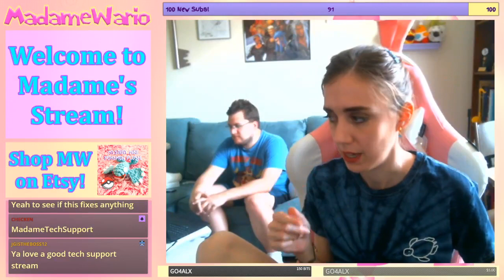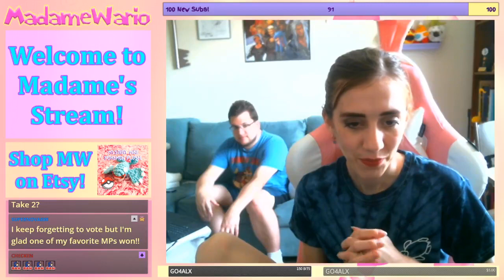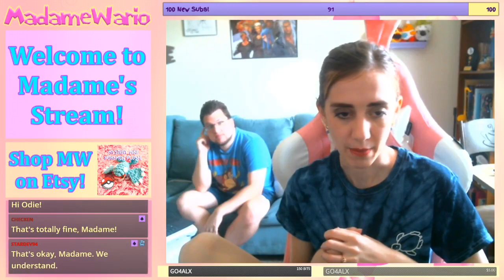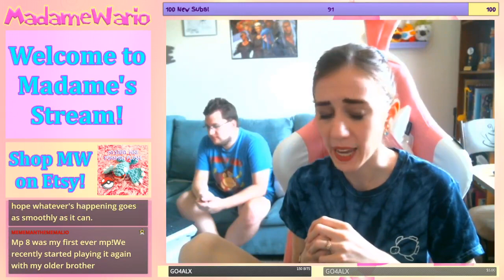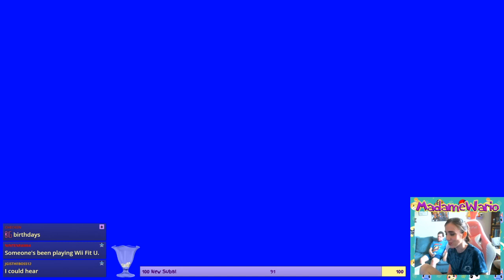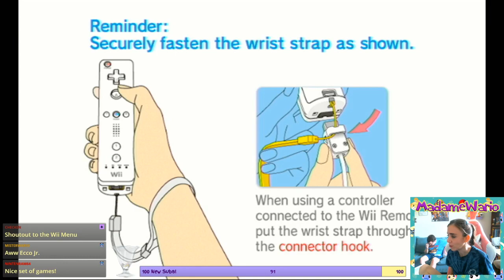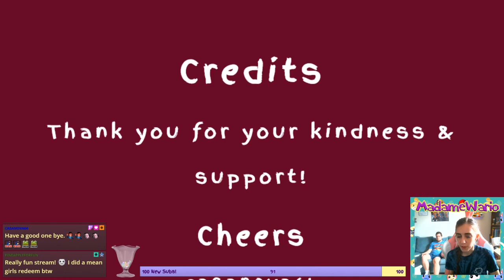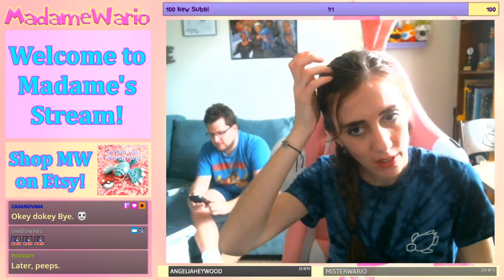🌟 Mario Party Monday! 🌟 Mario Party 8 (feat. Odinspack) 🌟